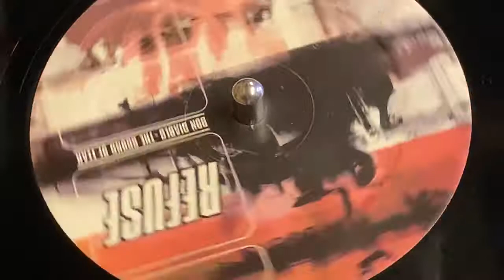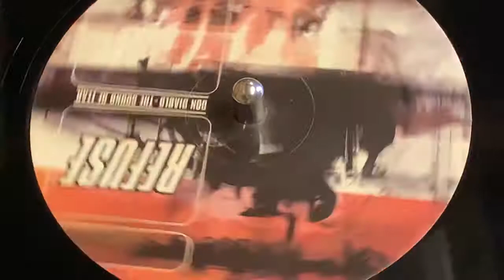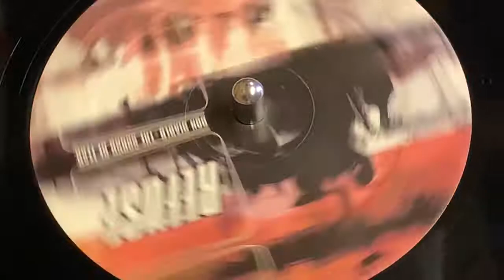DON DIABLO - THE SOUND OF FEAR